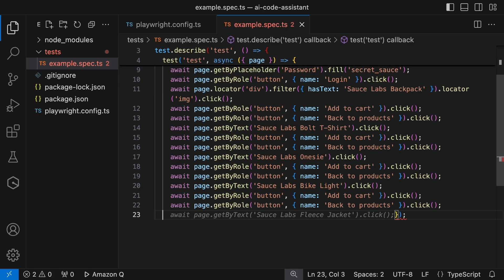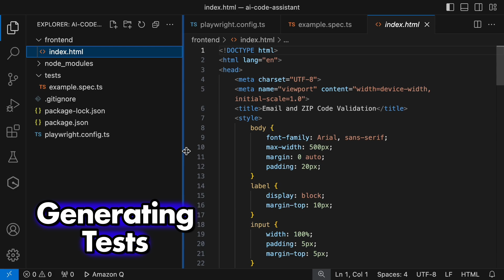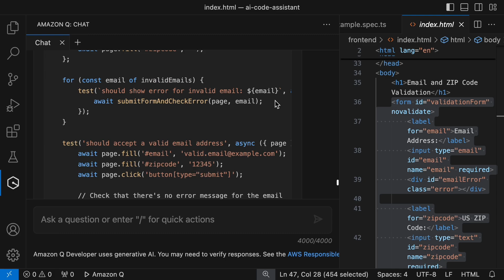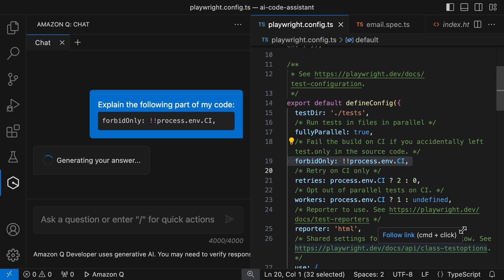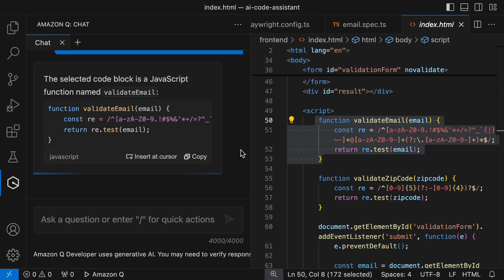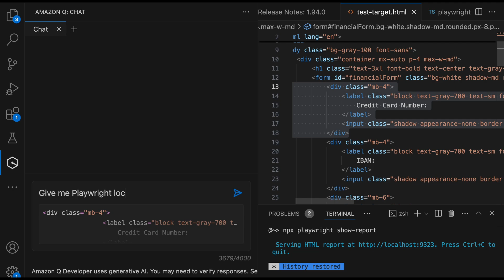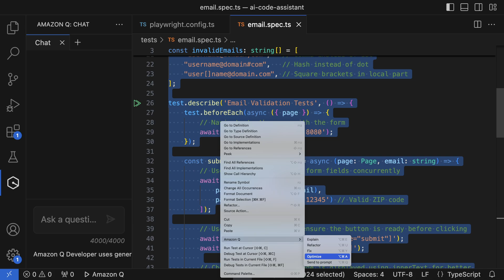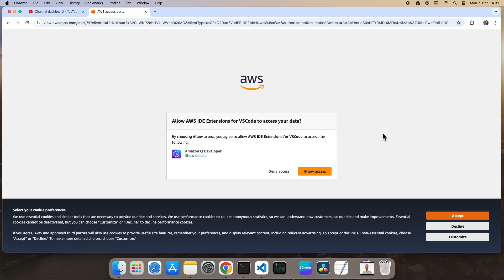Amazon Q for Playwright Test Automation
Today I'll demonstrate some of the most impressive features a code assistant has to offer.

Chapters
00:00 - Creating Test Data & Tests with Amazon Q
3:14 - Explain with Amazon Q
4:34 - Fixing Errors with Amazon Q
5:43 - Refactoring with Amazon Q
7:02 - Installing Amazon Q for Developers Extension